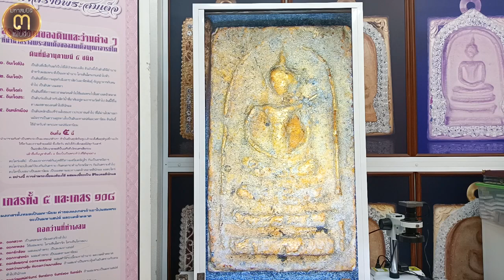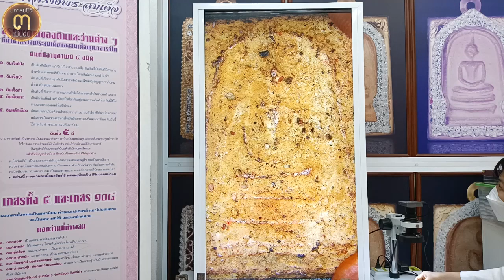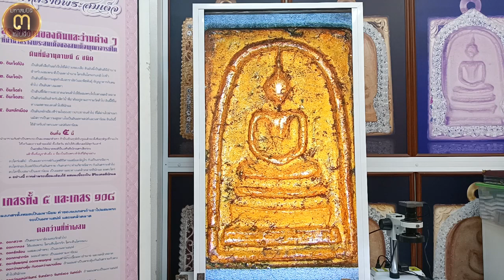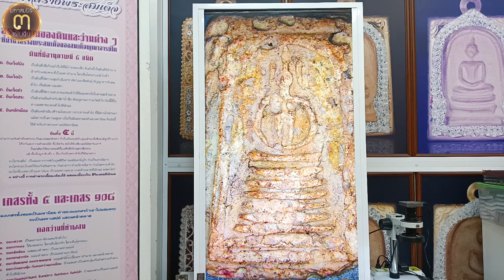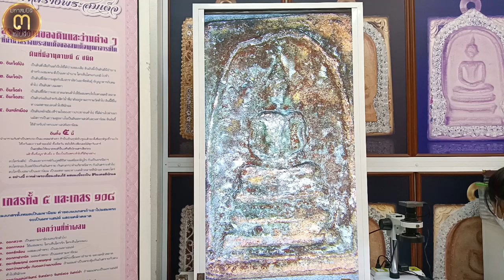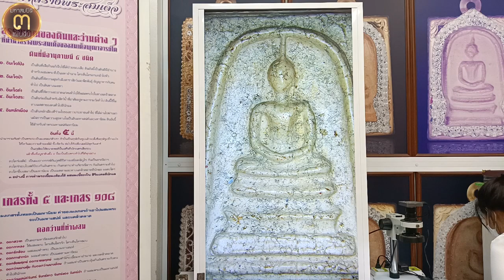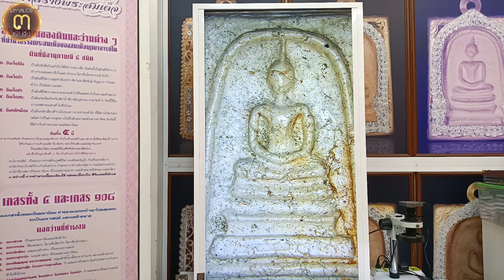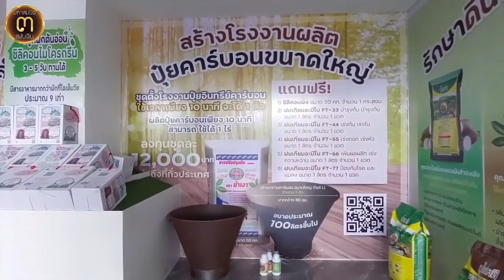ดูไว้ใช่ว่าใส่บ่าแบกหาม!!...พระสมเด็จ ต่างยุคต่างพิมพ์ ต่างเนื้อ พุทธคุณไม่ต่าง @ศูนย์มหาสมบัติฯ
ดูไว้ใช่ว่าใส่บ่าแบกหาม!!...

พระสมเด็จ ต่างยุคต่างพิมพ์ ต่างเนื้อ พุทธคุณไม่ต่าง @ศูนย์มหาสมบัติ ๓ แผ่นดิน